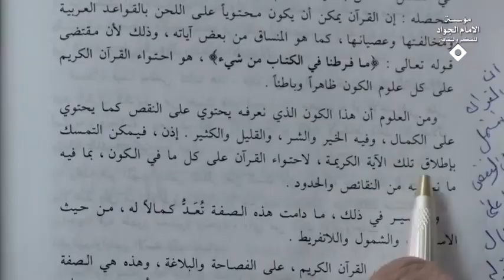الكون ناقص بلا شيطان فيه | السيد كمال الحيدري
لاحتواء القرآن على كل ما في الكون بما فيه ما نحسبه من النقائص، لماذا يعبر ما نحسبه؟ لأنه يقول أنت تعتبره نقص ولكن أنت لا تفهم لأن كل ما في الكون فهو كمال وحسن الذي خلق خالق كل شيء الذي أحسن كل شيء خلقه، أنت تعتبر الشيطان شرٌ ونقص ولكن هو في نظام الإمكان ما هو؟ فلو لم يكن فيه شيطان لكان الكون ناقصاً، هذا الذي يريد أن يصل إليه السيد الشهيد رحمة الله تعالى عليه، ولهذا تعبيره ما نحسبه من النقائص وهذه نظرية عرفانية واضحة في محله.

أنت عندما تدخل إلى البيت بيت الخلاء لو دعوت احد إلى بيت الخلاء ضيفت احد ودعوته إلى ماذا؟ بدل أن تضيفه وتهيأ له غرفة الاستقبال أخذته إلى الحمام ماذا يقول اهانني أم لا؟ فإذن بيت الخلاء ومكان الحمام كمال أو نقص؟ بنفسه نقصٌ، الآن اذا دخلت إلى البيت وأردت أن تشتري البيت يقال لك كل شيء فيه لكن ليس فيه حمام تشتريه أم لا؟ هذا البيت قاعته وغرفه تقول صحيح إذا قيس هذا المكان إلى الاستقبال نقصٌ ولكن هو كمال للبيت.